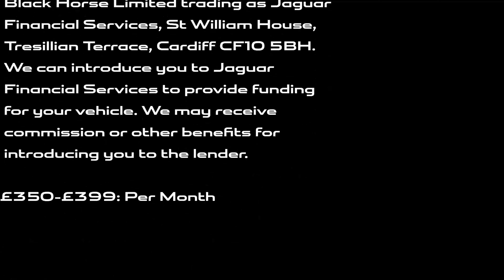XF Delivery miles - £489 @ Pentland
𝗘𝘅𝗰𝗹𝘂𝘀𝗶𝘃𝗲 𝗡𝗲𝗮𝗿𝗹𝘆 𝗡𝗲𝘄 + 𝗗𝗲𝗹𝗶𝘃𝗲𝗿𝘆 𝗠𝗶𝗹𝗲𝘀 𝗫𝗙 𝗗𝗲𝗮𝗹𝘀 𝗮𝘁 𝗣𝗲𝗻𝘁𝗹𝗮𝗻𝗱 𝗝𝗮𝗴𝘂𝗮𝗿

𝙎𝙖𝙫𝙚 𝙪𝙥 𝙩𝙤 £1️⃣3️⃣,7️⃣1️⃣5️⃣ 𝙉𝙊𝙒

£3️⃣8️⃣9️⃣ Deposit | £3️⃣8️⃣9️⃣ Monthly

**𝙇𝙞𝙢𝙞𝙩𝙚𝙙 𝙨𝙩𝙤𝙘𝙠** Pentland Jaguar currently have a range of nearly new Jaguar XF Saloon 2.0d 180ps R-Sport Auto's. We've a range of colours to suit every taste.

Secure your 𝗡𝗲𝗮𝗿𝗹𝘆 𝗡𝗲𝘄 𝗫𝗙 today, contact your nearest Pentland Jaguar dealership.
📍 Jaguar Perth - PH1 5AE
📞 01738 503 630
📍 Jaguar Edinburgh Fort Kinnaird - EH15 3HR
📍 Jaguar Stirling - FK7 8HQ
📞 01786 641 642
📍 Jaguar Dundee - DD2 3NY